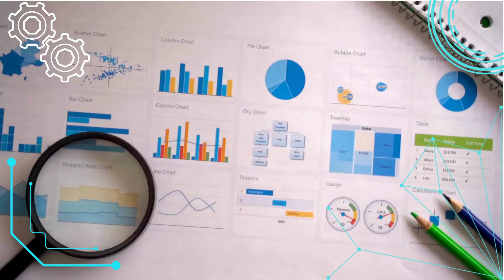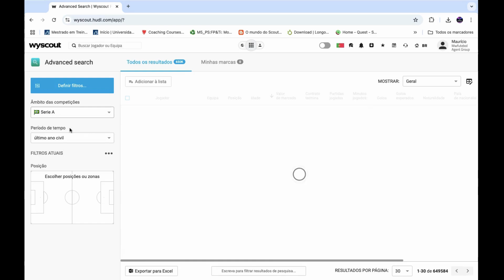Curso de análise de dados no futebol com Tableau e Power Bi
Domine a análise de dados e revolucione sua carreira no futebol! Neste curso completo, você aprenderá, desde o básico até as técnicas mais avançadas, a utilizar o Tableau e o Power BI para analisar dados de futebol. Com este curso, você poderá:

Extrair dados de diversas fontes: Aprenda a coletar dados de plataformas como a Wyscout e a Opta.
Criar visualizações impactantes: Transforme seus dados em gráficos e dashboards que contam histórias.
Realizar análises preditivas: Utilize modelos estatísticos para prever o desempenho de jogadores e equipes.
Dominar as melhores práticas: Aprenda com um especialista em futebol e dados, que compartilhará suas experiências e conhecimentos.
Este curso é ideal para quem busca se destacar no mercado de trabalho e levar sua paixão pelo futebol para o próximo nível.

Clique no link abaixo e garanta uma super oferta de lançamento.